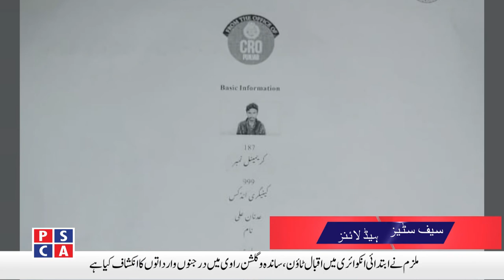Safe Cities News ||PSCA TV||25 July 2020